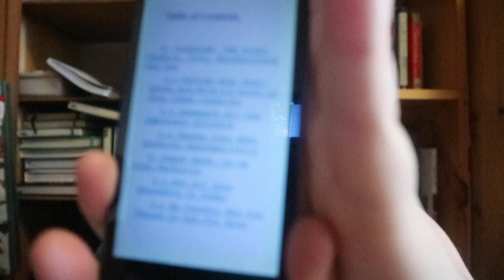Moving Abroad The Essentials